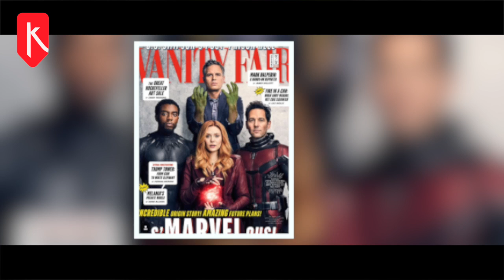Personajes que Queremos ver en Avengers: Infinity War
Estamos en la semana de estreno de Avengers: Infinity War y nuestras emociones están al máximo, por eso decidimos hacer un top de los personajes que esperamos ver en la megaproducción de Marvel este fin de semana.